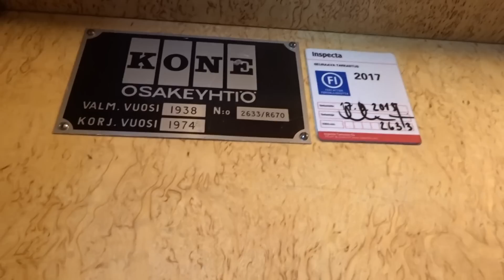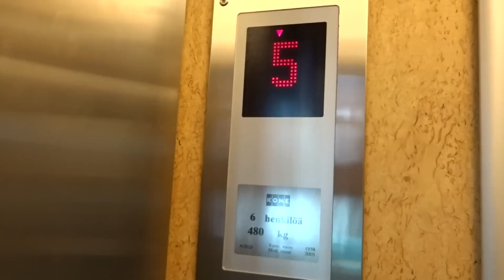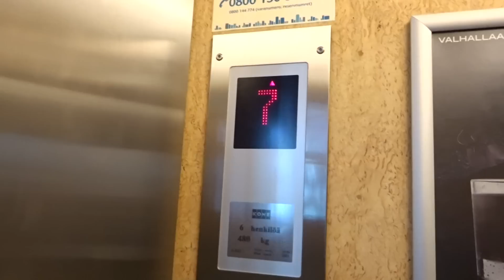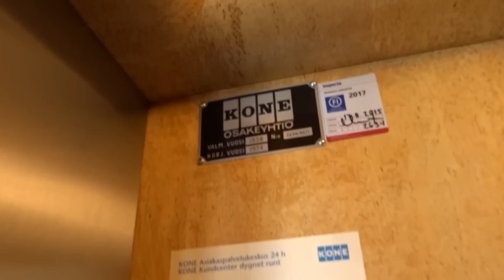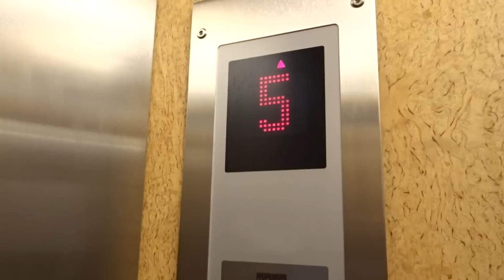Very Nice old 1938 KONE (md 1974&K-delta 2005) T. E/L@Rantasipi Spa Hotel Aulanko, Hämeenlinna, FI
There are 6 elevators at this hotel. This is the oldest part of the spa hotel, dating back to when the hotel was opened back in 1938. Some participants of the Olympic Games in Helsinki back in 1952 also stayed at this hotel, even though it is 95km from the capital and more than an hour on the train.
Location: Rantasipi Spa Hotel Aulanko, Hämeenlinna, Finland
Brand: KONE
Type: Traction
Year installed/modernized: 1938 / 1974 / 2005
Floors served: 5 (*3*, 4, 5, 6, 7)
Serial: H2633 (R670; 1974) - LEFT
 H2634 (R671; 1974) - RIGHT